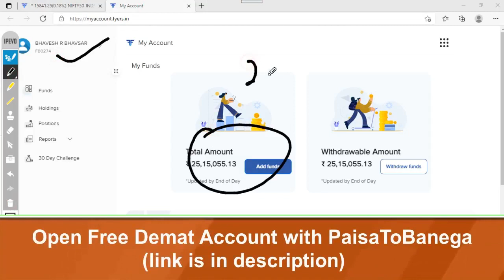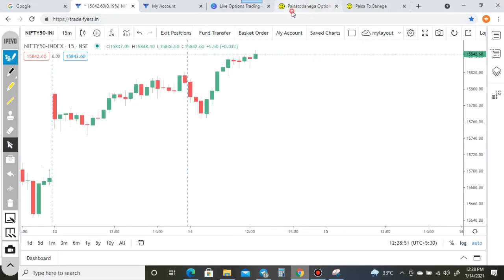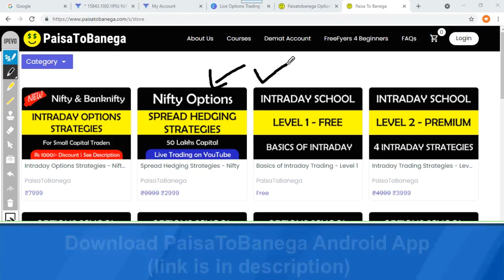Live Options Trading | 50 Lakhs | New Trade Update | 14th July | NIFTY OPTIONS